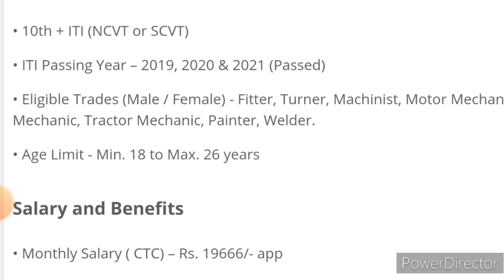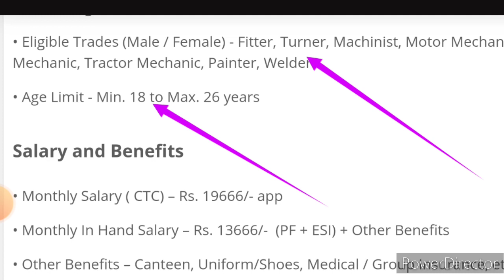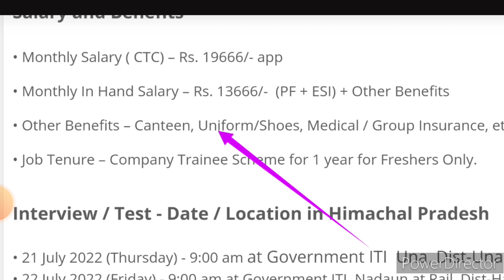हीरो कंपनी हरिद्वार | दो कैंपस दो वर्ष का जॉब | सैलरी 19666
Important Warning / महत्वपूर्ण चेतावनी
आप सभी छात्र सतर्क रहें। यहां दी गई जॉब से जुड़ी जानकारी निशुल्क है। किसी व्यक्ति द्वारा जॉब के लिए किसी भी प्रकार की धनराशि माँगे जाने पर सावधान रहे।
क्योंकि कोई भी प्राइवेट सेक्टर की कम्पनी जॉब के लिए रूपये नहीं मांगती।